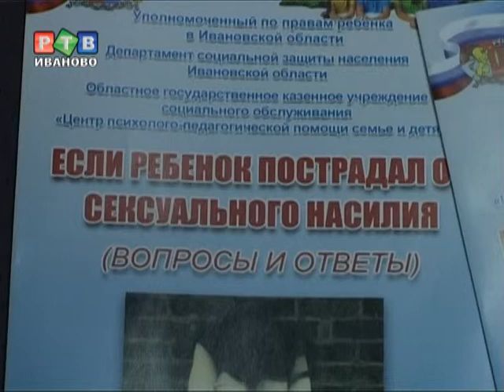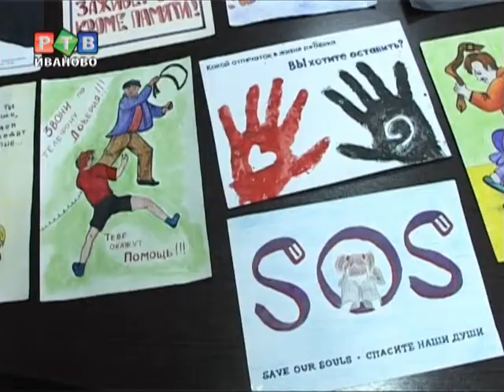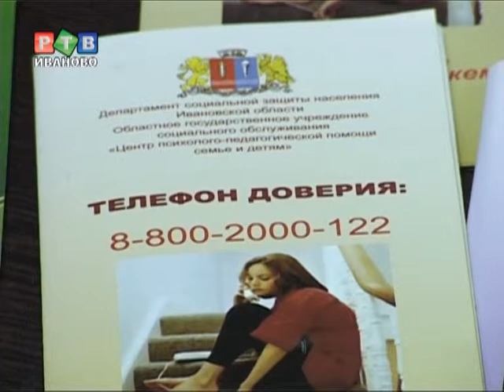Юные заложники взрослой ситуации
О коммерческой эксплуатации несовершеннолетних, а в частности о детской проституции часто умалчивают. Представители питерской общественной организации решили обсудить эту проблему с обществом на языке искусства